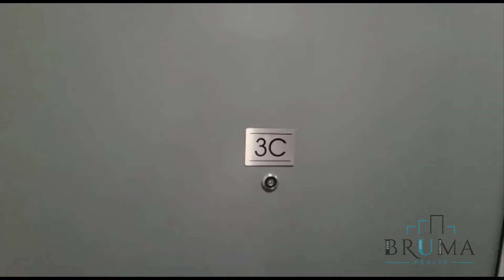1864 Harrison 3C (2 Bedroom)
Beautiful 2 Bedroom apartment in Morris Heights, Bronx.